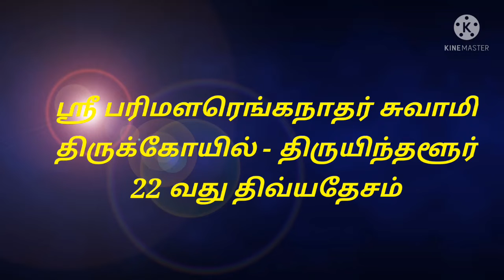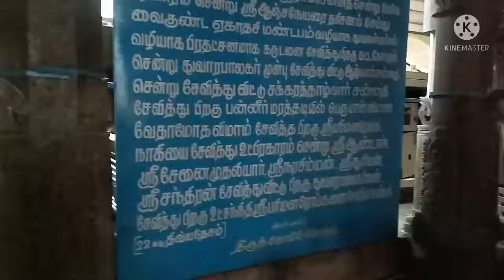108 திவ்யதேசம்22வது திவ்யதேசம்திருயிந்தளூர் அருள்மிகு பரிமளரெங்கநாதர் சுவாமி திருக்கோயில்